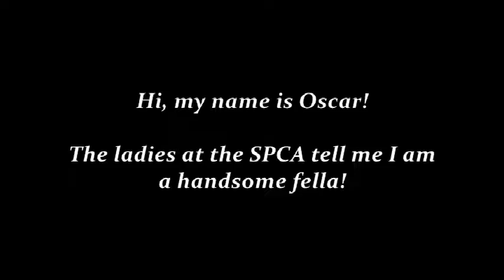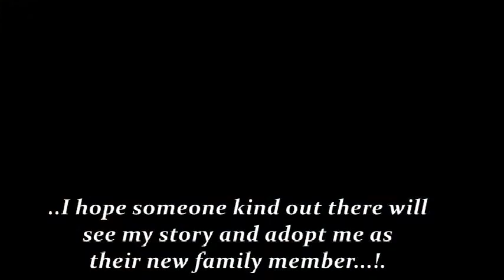Oscar is Waiting at Rotorua SPCA for his forever home! Can you adopt me?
This handsome guy Oscar is patiently waiting every day at the Rotorua SPCA for someone special to choose him - someone who he can count on that will never let him down!  Please note - adoption fee does apply.